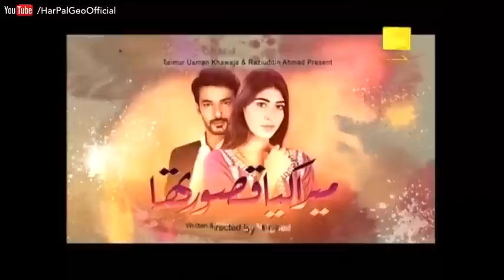Mera Kya Qasoor Tha - Episode 06 | Har Pal Geo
Drama serial “Mera Kya Qasoor Tha” narrates the story of Shaista (Sonia Mishal) whose indebted father tied her knot with benefactor’s son at the age of playing toys and juvenile. Qudrat Shahab, an affluent business tycoon along with Wajid shah converts their business understanding in a relationship.
Life was going on a peaceful track but Qudrat Shahab’s brother-in-law starts making diabolic schemes against this relationship. Qudrat Shahab poor health leads him to travel abroad for the treatment along with his family. The sudden disappearance of Qudrat Shahab’s family from scene makes Wajid Shah concerned about his daughter’s future.
The wheel of time keeps rotating continuously and Shaista takes admission in an institute for MBA studies. Here she finds an honorary lecturer Rohail (Zahid Ahmed), who is almost ten year older than her. He belongs to a rich family background, well-educated and has sensible ideology towards life. Handsome Rohail catches some feelings for Shaista and wants to marry her. Despite knowing the sincere intentions of Rohail, she deliberately avoids him. This puzzle makes Rohail more curious about Shaista and he starts making efforts to attain her.
Cast: Zahid Ahmed, Sonia Mishal, Imran Aslam, Imaan Zaidi, Atiqa Odho, Shahryar Zaidi, Sohail Asghar, Rashid Farooqi, Hashim Butt, Munawar Saeed, Sama Shah, Hasaam Khan, Ismat Zaidi, Humera Bano and others
Written & Directed by: Naveed Thanvi
Produced by: Taimur Usman Khawja & Raziuddin Ahmad